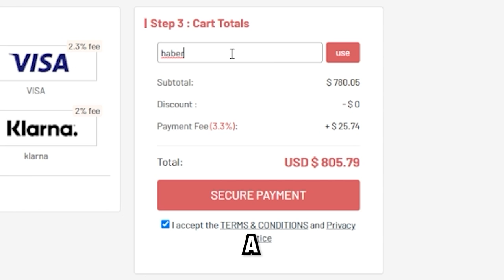INSANE PLAYER PICK LUCK! SUPER JUICED FUTTIES BATCH 3 PACK OPENING! FIFA22 ULTIMATE TEAM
Fifa 22, Ultimate team, FUTTIES, Batch 3, Player Picks, Pack Opening, insane pack opening, all special cards in packs, 85x10, SBC